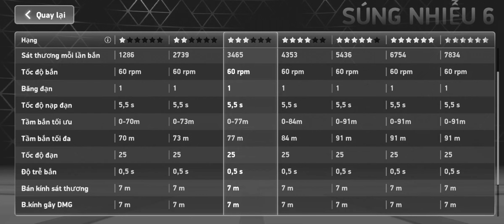21-7-2023 #12: Tôi lấy TOP 1 Event Play Off.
Sự kiện Play Off lần này, anh em chăm chỉ cày cuốc chuỗi thắng là điểm lên nhiều lắm, đỡ phải tổn thất Coin nhiều.